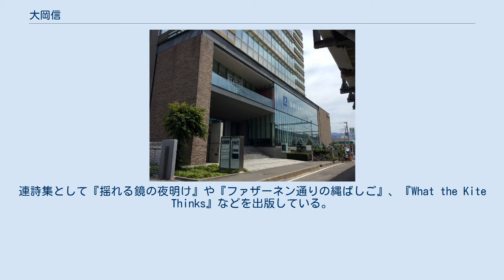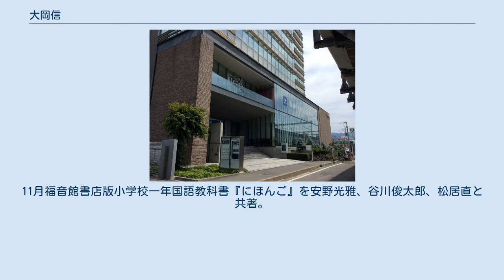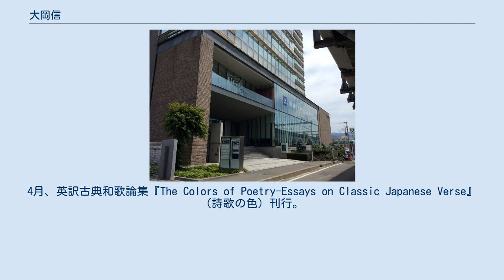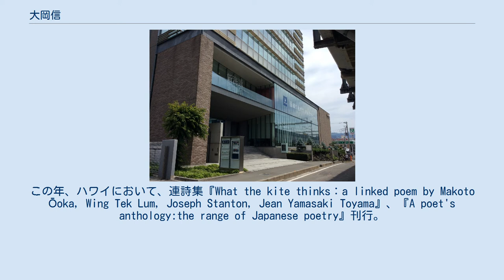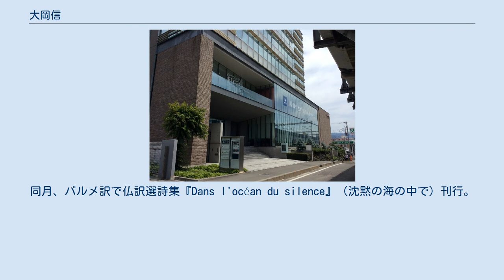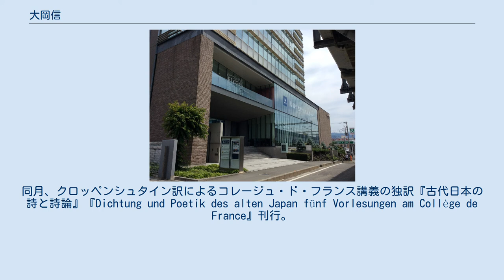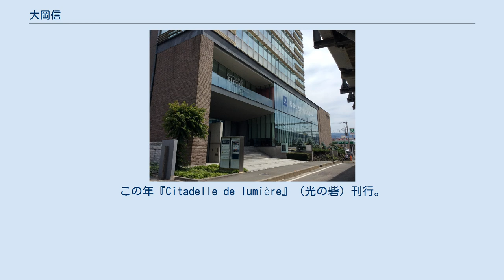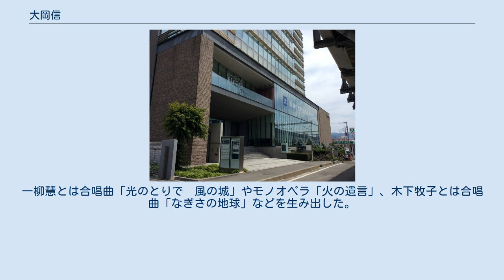大岡信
大岡信ことば館 大岡 信（おおおか まこと、1931年2月16日 - 2017年4月5日）は、日本の詩人、評論家。
東京芸術大学名誉教授。
日本ペンクラブ元会長。
一ツ橋綜合財団理事。
日本人唯一のストルガ詩の夕べ金冠賞受賞者。
 1931年（昭和6年）、静岡県田方郡三島町（現・三島市）生まれ。
父は歌人の大岡博。
旧制静岡県立沼津中学校（現・静岡県立沼津東高等学校）を経て第一高等学校 (旧制)、東京大学文学部国文科卒業。
卒業論文は夏目漱石。
 大学時代、日野啓三、佐野洋らと同人誌『二十代』、『現代文学』を作る。
 学生時代から詩人として注目され、読売新聞社外報部記者を経て明治大学教授となる。
1979年（昭和54年）より2007年（平成19年）まで『朝日新聞』で『折々のうた』を連載。
菊池寛賞、読売文学賞など受賞多数。
日本ペンクラブ11代会長も歴任。
 大岡の詩は英語、オランダ語、フランス語、ドイツ語、中国語、スペイン語、マケドニア語に訳されている。
連歌や連句に倣い、現代詩人たちが共同で詩を制作する「連詩」を1970年代初めに提唱し、精力的に連詩制作を行ってきた。
連詩集として『揺れる鏡の夜明け』や『ファザーネン通りの縄ばしご』、『What the Kite Thinks』などを出版している。
 詩歌や美術に関する評論も数多い。
1959年（昭和34年）に、日本の現代美術画廊のパイオニア「南画廊」の社主・志水楠男の依頼で「フォートリエ展」カタログ作成に協力したのを機に、サム・フランシス、ジャン・ティンゲリー、瀧口修造、加納光於といった作家たちと交流、共同制作をするなど現代美術との関わりは深い。
また、1962年（昭和37年）に武満徹の管弦楽曲のために「環礁」を書き下ろして以来、クラシック音楽の作曲家ともたびたび共作している。
一柳慧とは合唱曲「光のとりで　風の城」やモノオペラ「火の遺言」、木下牧子とは合唱曲「なぎさの地球」などを生み出した。
2009年（平成21年）、静岡県三島市に「大岡信ことば館」開館。
 大岡は著作について新聞の記事にされると、必ず感想や謝意を記した葉書を返事として記者に返した。
新聞記者を大切にする姿勢は「文章は、新聞記事の書き方が基本と思っています」「どんなに難しいことを考えていても、人に伝わらなくては意味がない」という言葉に表れていた。
人に伝えようとする姿勢は「折々のうた」のような数々の詞華集や、「詩への架橋」といった入門的著作に結晶した。
晩年、話すのが困難になっても、自宅には編集者や記者が集まり、語らい輪の中心にいたのは、新聞記者を大切にする大岡の人柄が現われたエピソードである。
 九条の会に賛同する「マスコミ九条の会」呼びかけ人を務めている。
 2017年4月5日、呼吸不全のため死去。
 1931年（昭和6年）、静岡県田方郡三島町（現・三島市）奈良橋生まれ。
父は歌人、教師の大岡博、母は教師の綾子の長男。
後に妹と弟がある。
1937年（昭和12年）小学校入学。
小学生時代は、両親ともに教師で不在のことが多く、母方の祖父母の家や父方の祖母・叔父の家で遊ぶことが少なくなかった。
アルス版の数十巻の児童読物、とりわけ『印度童話集』を愛読する。
1943年（昭和18年）旧制静岡県立沼津中学校（現・静岡県立沼津東高等学校）入学。
この後、中学二、三年生の時、工場動員。
1946年（昭和21年）短歌と詩を作り始める。
同年2月、大岡の周囲の人物により雑誌『鬼の詞』を作る。
4月、4年に進級し、同誌に短歌、詩をさかんに発表する。
1947年（昭和22年）2月、『鬼の詞』に「朝の頌歌」発表。
第一高等学校 (旧制)文科丙類入学。
一高駒場寮入寮。
新古今、ボードレールを並べて読む。
新任教官寺田透、同級生に稲葉三千男、丸山一郎（佐野洋）、上級生に村松剛、日野啓三、山本思外里、濱田泰三、森本和夫、工藤幸雄あり。
同校文芸機関誌『向陵時報』の編集長をしていた1年先輩の日野啓三と知り合い、日野の退任後は同編集長となった。
この年帰省中の初夏、三島大社で小学校時代の女性教師と再会し、心を惹かれる。
1948年（昭和23年）詩集『水底吹笛』に収められることになる幾つかの詩を執筆。
11月、詩「ある夜更けの歌」を『向陵時報』に発表。
この頃、友人を通じ、相澤かね子を知...